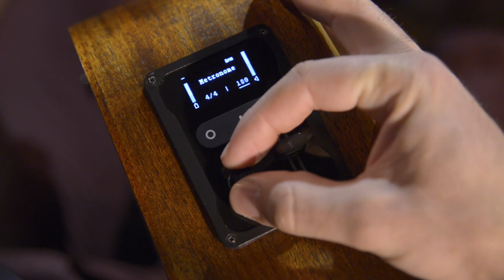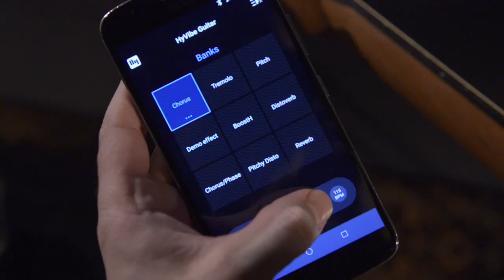La guitare Lâg HyVibe : boucle, enregistrement et partage (vidéo La Boite Noire)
Le système HyVibe des guitares Lâg Tramontane HyVibe offre la possibilité d'effectuer des boucles, d'enregistrer et de partager votre musique depuis la guitare ou l'application HyVibe.

- Une acoustique de haut niveau
- Une guitare auto amplifiée grâce aux vibrations
- Un processeur multieffets
- Un connexion Bluetooth
- Boucle, enregistrement et partage
- Une application HyVibe pour Smartphone
- Une égalisation programmable et un accordeur
- Un métronome
- Une batterie longue durée
- Une entrée et une sortie jack standard